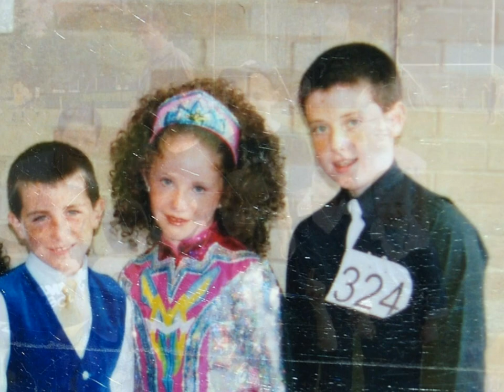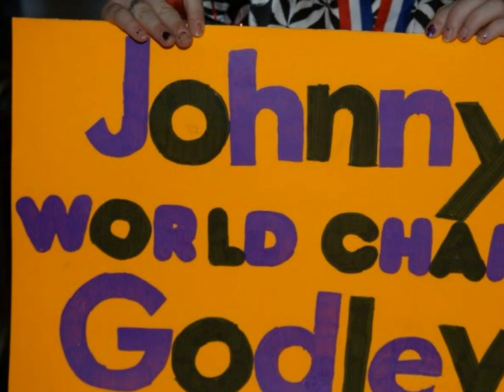John_Godley_PhotoStory1_1.wmv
John Godley ... The 2010 World Champion

John Godley, from the Mullane Healy O'Brien Irish Dance Academy in Chicago, IL .  The video was made and presented at his World Championship party in Chicago.